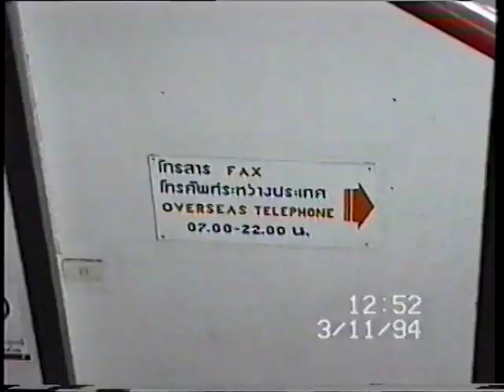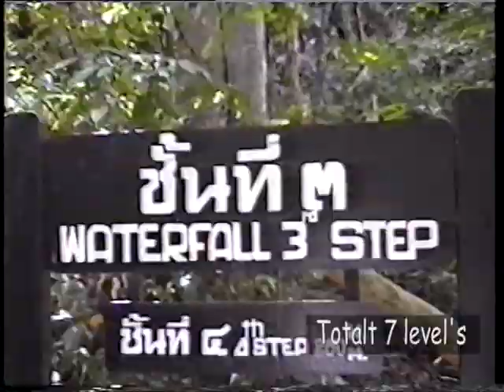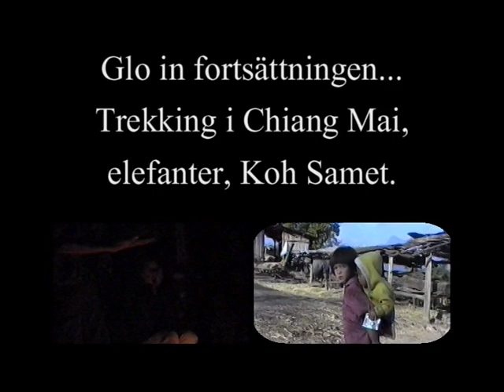Thailand 1994 - Del2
Bridge over Kwai, erawan waterfall ride elephant, apor. Så här upplevde vi det då.